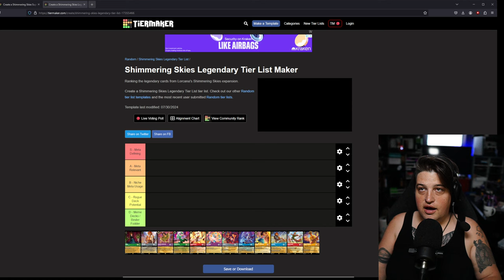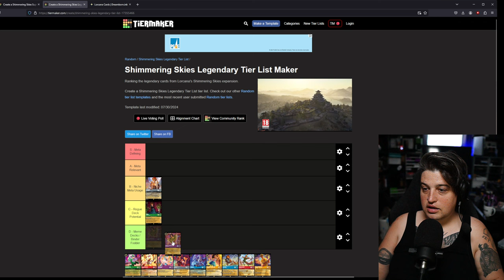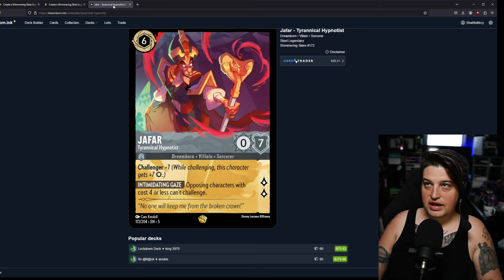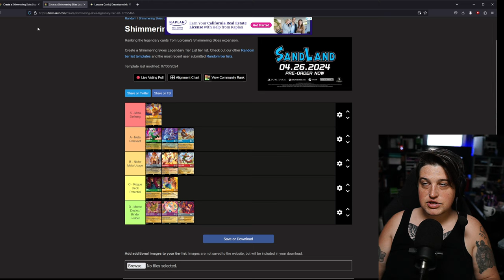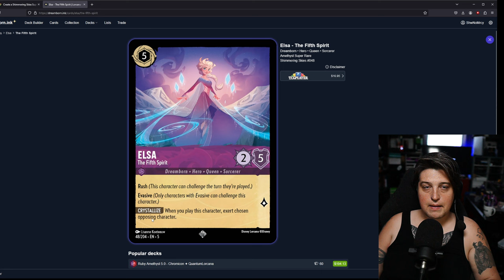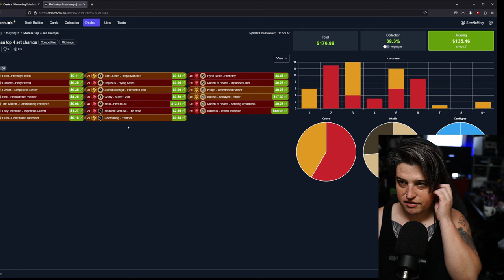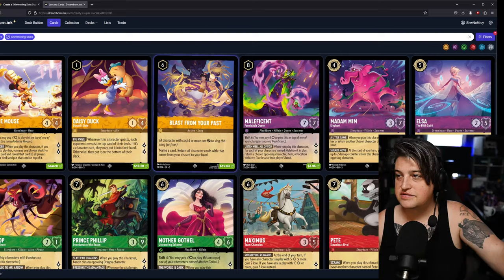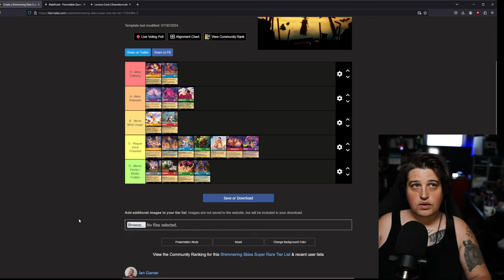The Best Legendary and Super Rare cards in Lorcana's Shimmering Skies!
With Set 5 of Disney Lorcana launching this Friday, we're doing a tier list of the Legendary and Super Rare cards for this set. As we all start to figure out the set 5 meta, so much has changed with the death of Bucky (Rest in Hell). The Meta feels wide open and Aggro seems to be viable this set with Daisy Duck.

What are your predictions for the Set 5 meta? We've got a lot of new cards to digest, so leave a comment below and tell me what cards you think I'm overrating and what cards you think I might be sleeping on.